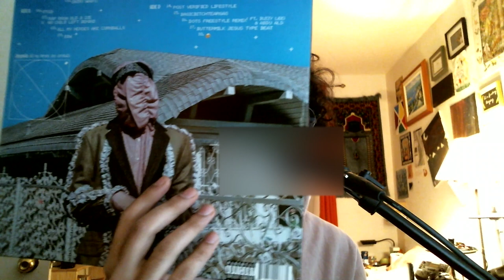JPEGMAFIA - All My Heroes Are Cornballs (Album Review)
sailor moon